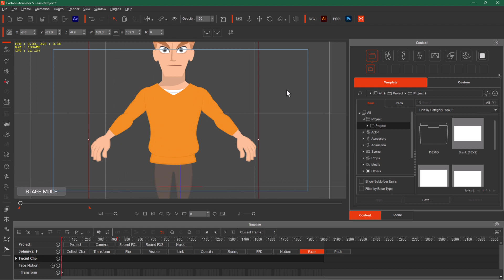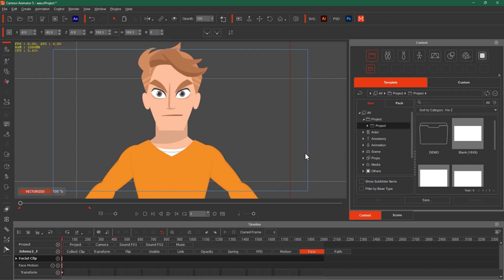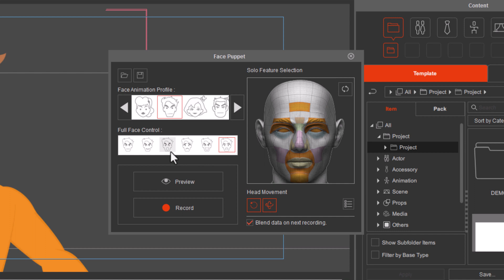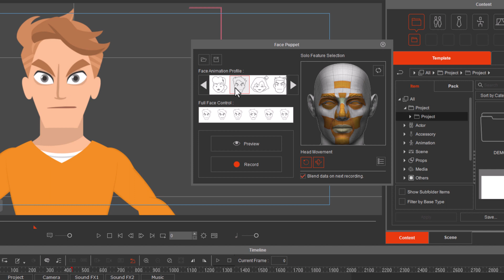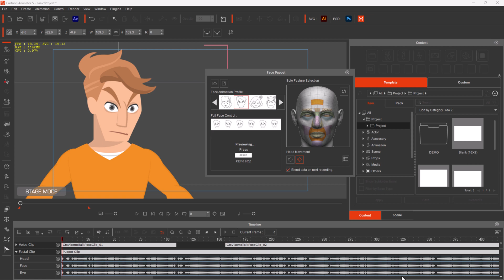Animating Emotions: The Power of Face Puppet in Cartoon Animator 5 | Complete 2D Animation Course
Animating Emotions: The Power of Face Puppet in CA 5 | Complete 2D Animation Course (Urdu / Hindi)

"Mastering Face Puppet Animation in Cartoon Animator 5"
"Creating Expressive Characters: A Face Puppet Tutorial"
"Simplify Facial Animation with Cartoon Animator 5's Face Puppet"
"Animating Emotions: The Power of Face Puppet in Cartoon Animator 5"
"From Keyframes to Characters: Exploring Face Puppet Techniques"

Cartoon Animator Complete Course

2D Animation Complete Course / Training

In this video tutorial, we delve into the world of Cartoon Animator 5 and explore a fascinating way to bring your characters to life by animating their faces. We focus primarily on one method: using the Face Puppet feature.

Now, you might wonder, what's the catch with Face Puppet? Well, when you use it to animate your character's face, it creates a bunch of keyframes on your timeline. These keyframes represent different facial movements, and sometimes, it can get overwhelming to keep track of them all. If you ever want to tweak or adjust your animation manually, it can be quite a challenge. But don't worry; we'll walk you through it.

In this tutorial, we break it down step by step. We show you how to control various aspects of your character's face using Face Puppet. You'll learn how to make your character's mouth move, manipulate their eyes, eyelids, and lips, and even how to rotate or move their head around. It's all covered in detail.

But wait, there's more! If you only want to animate a specific part of the face, like just the eyes or eyebrows, Face Puppet lets you do that too. We'll guide you through the process of selecting and animating individual facial features, so you have complete control.

What's really cool is that you can blend these facial animations with other animations for a seamless result. So, if you want to combine eyebrow movement with a smile, we've got you covered. We explain how to blend these animations effortlessly.

By the end of this tutorial, you'll have a solid understanding of how Face Puppet works and how to make your character's expressions come to life. So, whether you're creating funny cartoons or serious animations, this method will help you add that extra layer of realism and emotion to your characters.